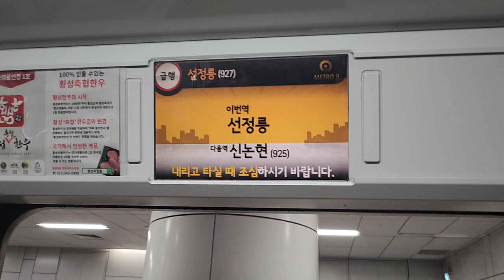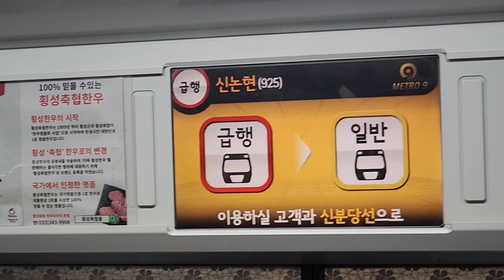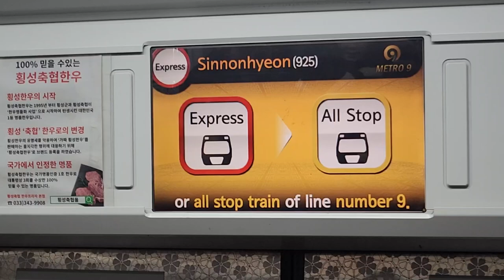서울시메트로 9호선 김포공항 급행열차 선정릉-신논현 주행영상, LCD(9)